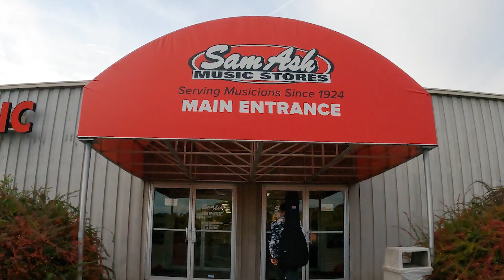미국 악기점 샘애쉬 (Sam Ash)에서 기타 샀어요 / lbought guitar l really like at sam ash in the USA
가수 장고janggo
미국 Philadelphia 악기점
Sam Ash 샘애쉬 에서
기타샀어요.

My name is Janggo
korean musician
M. + 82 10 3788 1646